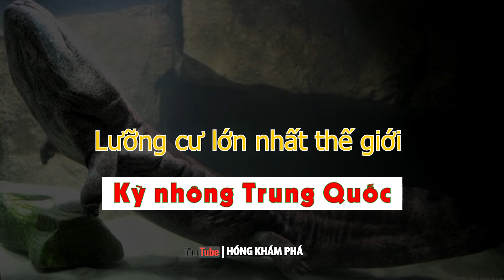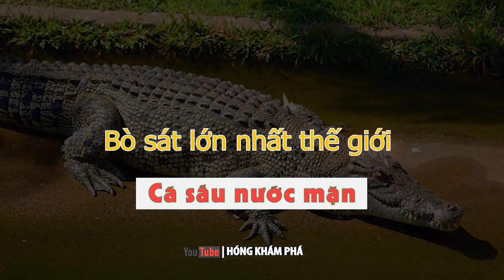TOP 10 LOÀI ĐỘNG VẬT LỚN NHẤT THẾ GIỚI | HÓNG KHÁM PHÁ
TOP 10 LOÀI ĐỘNG VẬT LỚN NHẤT THẾ GIỚI
Chúc các bạn có những giây phút thư giãn vui vẻ bên gia đình và người thân..